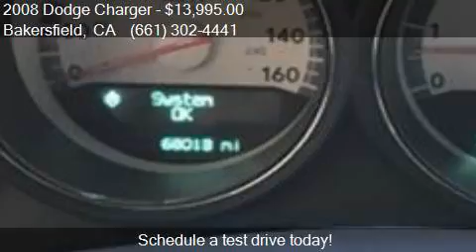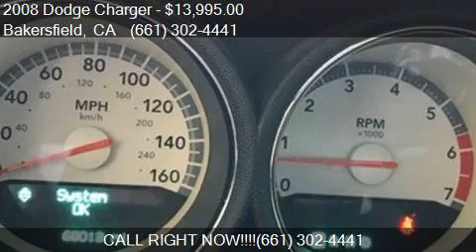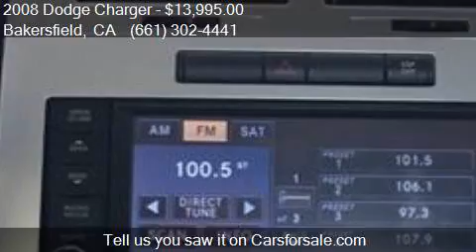2008 Dodge Charger RT 4dr Sedan for sale in Bakersfield, CA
This 2008 Dodge Charger RT 4dr Sedan is for sale in Bakersfield, CA 93313 at Bakersfield Hyundai.

Engine: 5.7L V8
Transmission: Automatic 5-Speed
Color: White
Mileage: 68012
Contact Bakersfield Hyundai 5300 Wible Rd Bakersfield, CA 93313 to test drive this 2008 Dodge Charger RT 4dr Sedan today.